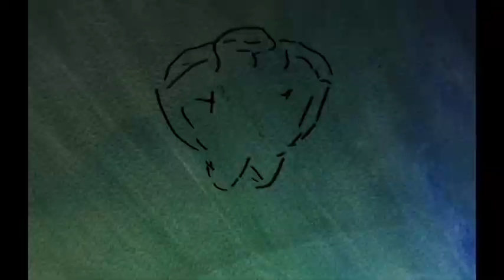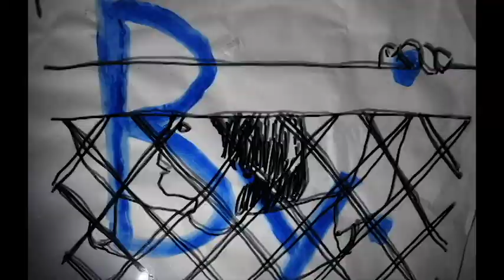Blessin' - Green Song (Official Music Video)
Music video for 'Green Song' off the EP 'Do You'

2014